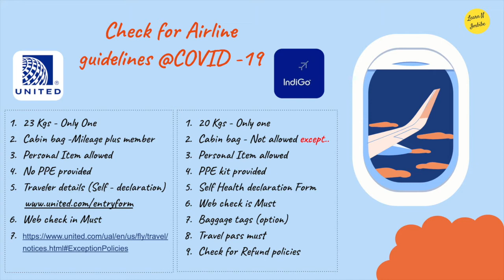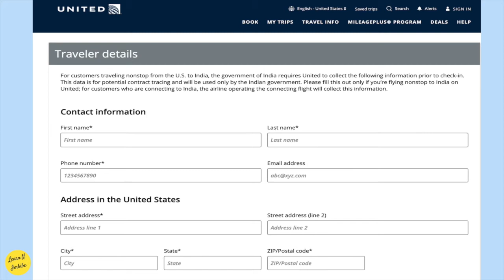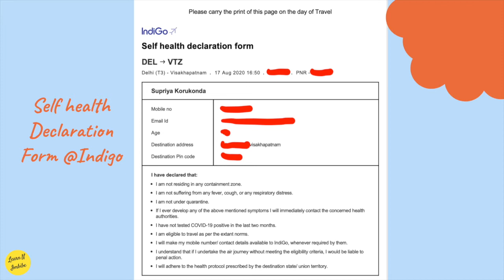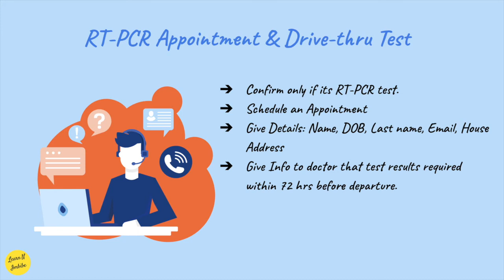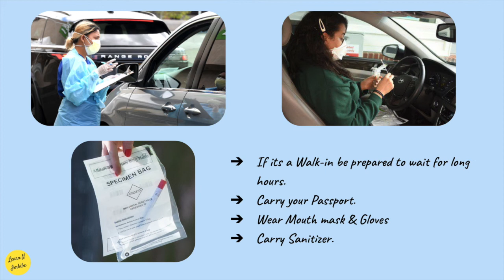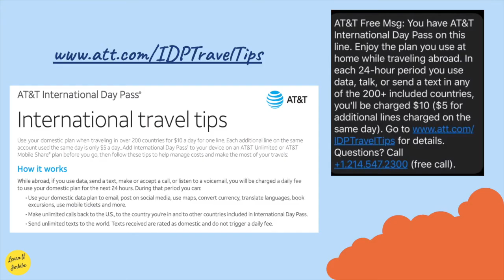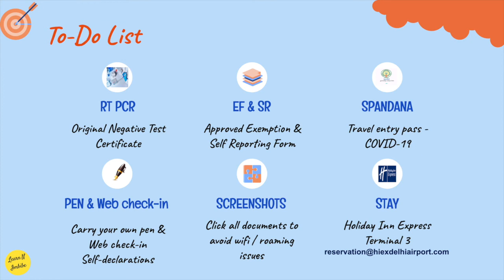| COVID-19 లో అంతర్జాతీయ ప్రయాణం | Pre-Travel Arrangements | RT-PCR Test | 4K |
In this video, a detailed description of the Pre-travel arrangements to be made for a Hassle-free International journey  are clearly showed & explained.

Hope this video will be definitely useful for everyone including yourself, your friends & family members who wish to travel to India without staying at New Delhi airport during this COVID -19 Pandemic.